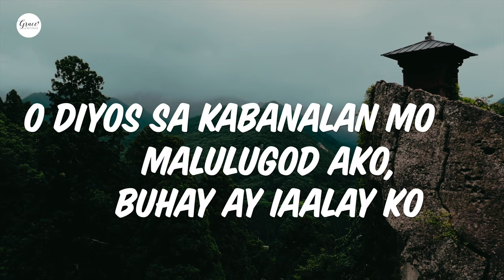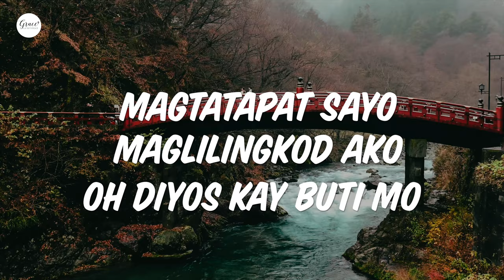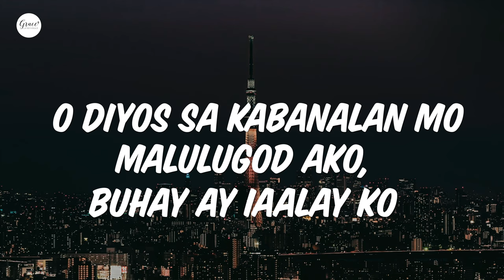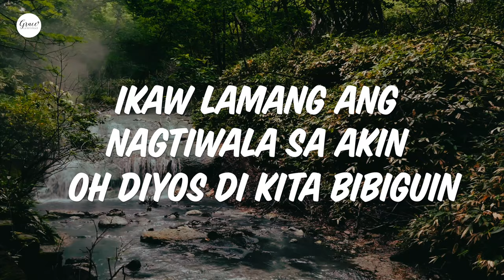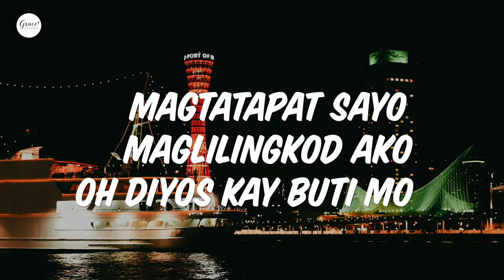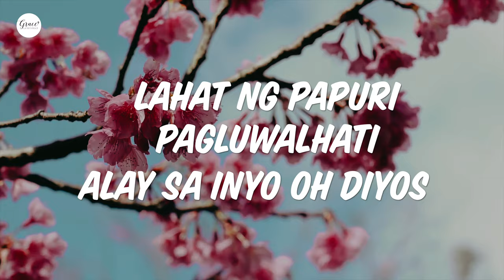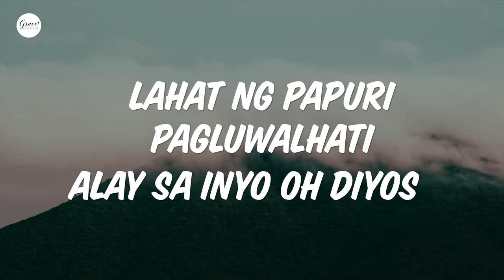Ikaw Lamang (O Diyos Kay Buti Mo) - Alay sa Pag-samba | Roman & Rommel Guevara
LYRICS with CHORDS:

"IKAW LAMANG" (O Diyos Kay Buti Mo) - Roman Guevara
INTRO:  G - C/G - Bm7 - CM7 - D7 (x2)

VERSE 1:
       G                   C/G                Bm7                   CM7    D7
O Diyos sa kabutihan mo, ako’y naririto upang magpuri sa Iyo.
O Diyos sa Kabanalan mo,  malulugod ako, buhay ay iaalay ko.

CHORUS 1:
  CM7                        D/C                   Bm7            E7  E/Ab
Ikaw lamang ang nagtiwala sa akin, oh Diyos  di kita bibiguin
       Am7                Bm7        E7        Am7       D7     G  C/G
Magtatapat sayo, maglilingkod ako,  oh Diyos kay buti   Mo

CHORUS 2:
      Am7                 Bm7       E7         Am7       D7    F7
      Am7                Bm7             E7  E/Ab      Am7      D7     G   E7  (key change)

CHORUS 3:
  DM7                      E/D                    Dbm7           Gb7  Gb/Bb
      Bm7                       Dbm7            Gb7        Bm7        E7        A- E/Ab- Gbm
      Bm7       E7   A- E/Ab- Gbm                 Bm7      E7   A - E7
oh Diyos kay buti  Mo                           oh Diyos kay buti

"ALAY SA PAGSAMBA"  (Rommel Guevara)

CHORUS 1:
     A                 Gbm            DM7               E7
Lahat ng Papuri, Pagluwalhati alay sa inyo oh Diyos
  A                  Gbm                DM7     E7        A   E7
Ang aming puso at aming buhay alay sa Pag-samba  (REPEAT)

CHORUS 2:
    A/E                Gbm          DM7                E7
  A/E               Gbm                DM7     E7       A - E/Ab - Gbm
Ang aming puso at aming buhay alay sa Pag-samba
DM7     E7       A - E/Ab - Gbm     DM7     E7       D - Dbm - Bm - E - A
Alay sa Pag-samba                        Alay sa Pag-samba